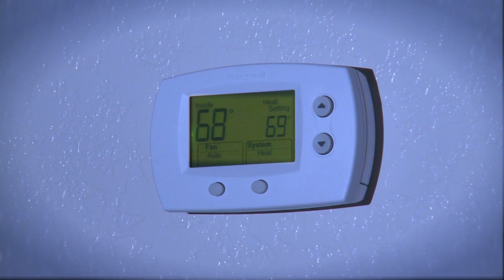Air Quest Heating & Cooling "Is it time to replace your Heating System?"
Is it time to replace your heating system?  When comfort matters, count on Air Quest Heating & Cooling.